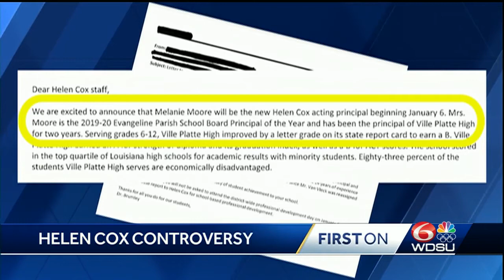New Helen Cox principal gets praise despite recent accusations against husband